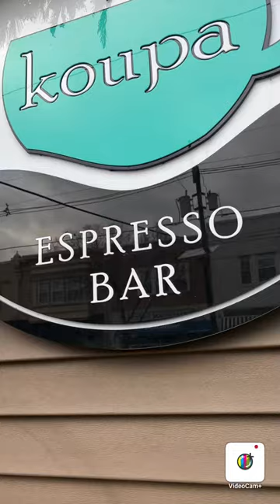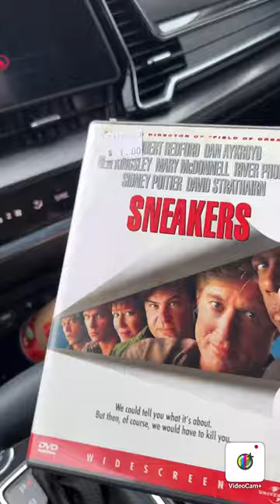AMERICANO & MOVIES @koupaespressobar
Let’s grab an Americano and check out two great movies I picked up!